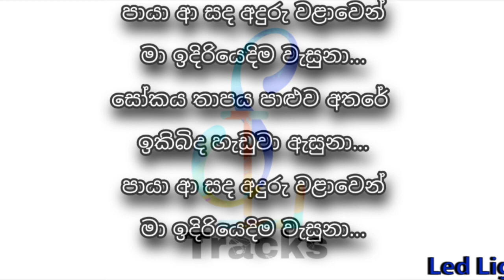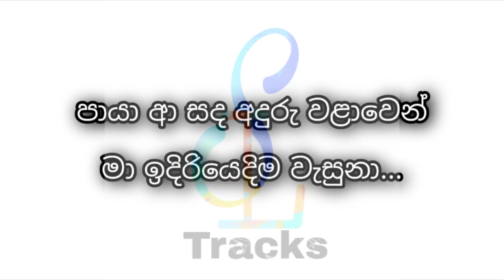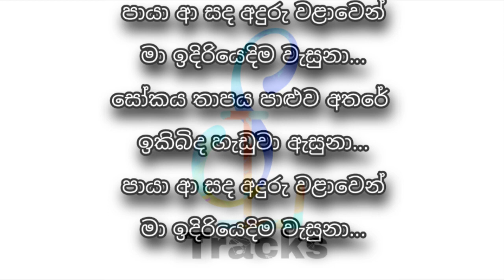Paya Aa Sanda පායා ආ සඳ Karaoke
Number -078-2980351